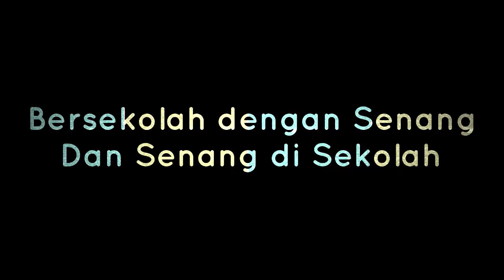MINI AQUASCAPE | KEMAHIRAN HIDUP GRADE 5